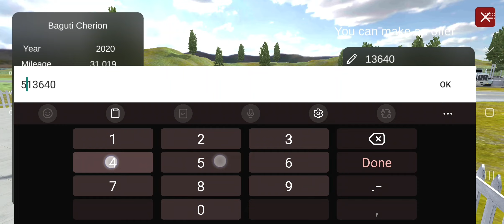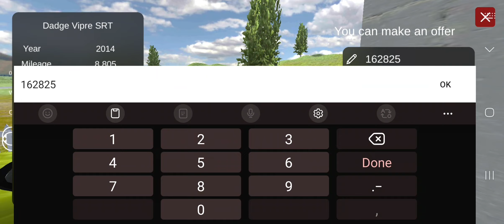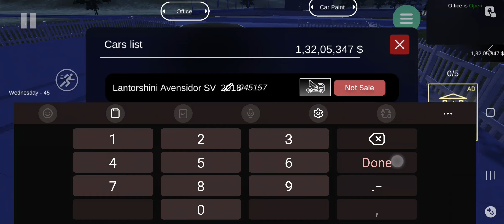Car Saler Simulator gameplay 2023 || Day 40